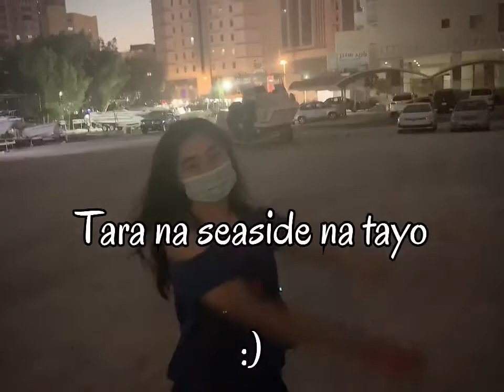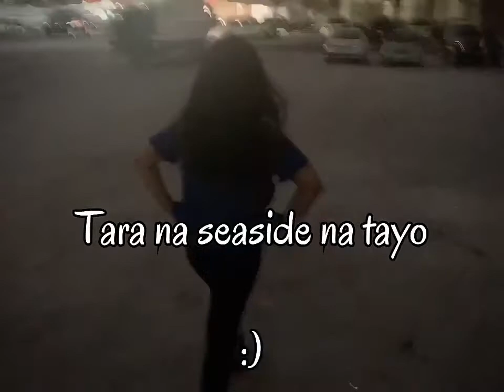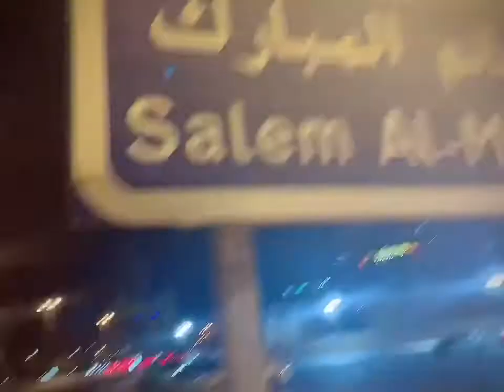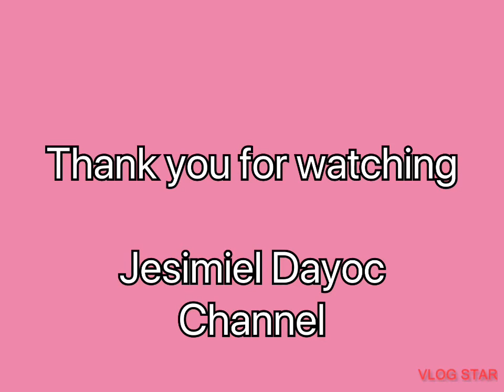Relaxation at night here in kuwait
So loved